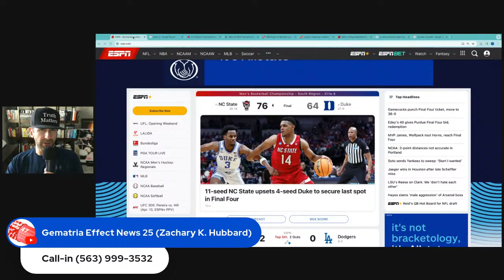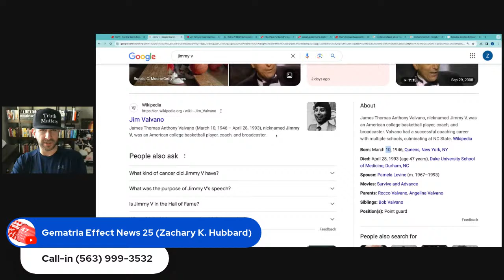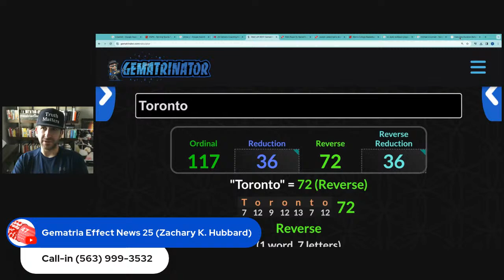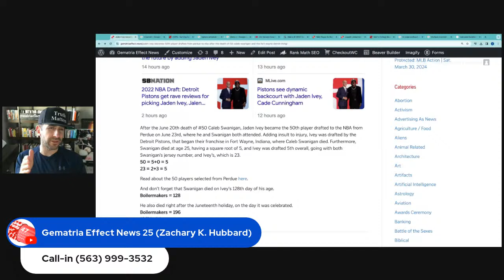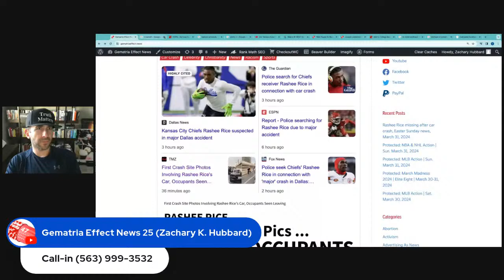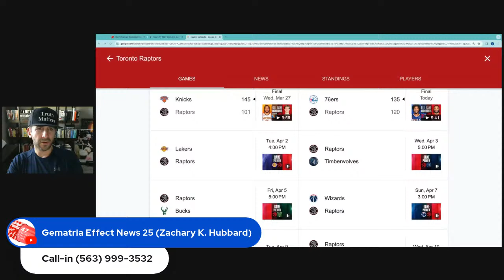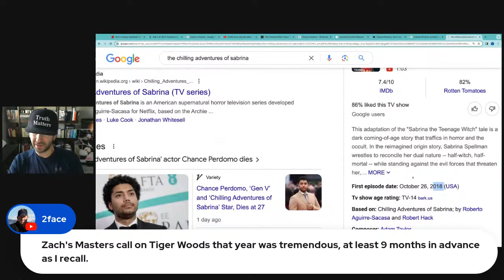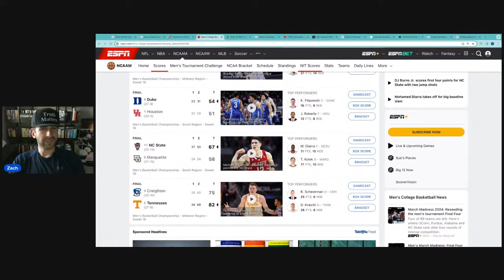2024 Final Four | UConn & Lieberman, Alabama & Saban, Purdue & Bob Knight & NC State & Jimmy V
1103 Meade Ave.